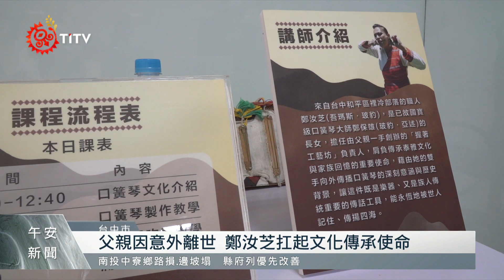口簧琴工藝家鄭汝芝 承接父親志業傳文化 2021-08-26 IPCF-TITV 原文會 原視新聞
在教室裡，鄭汝芝繼承了父親鄭保雄的工作，教導學員製作口簧琴，讓過去沒接觸過口簧琴的民眾，不僅能簡單彈奏口簧琴，也能從中認識泰雅族音樂文化。

109年，台中和平區口簧工藝師鄭保雄，不幸發生意外離世後，鄭汝芝就決定繼承父親工作，繼續傳承泰雅口簧琴文化，經過一陣子的沉澱跟學習，目前她也從事口簧琴製作跟教學工作，並突破一般人對口簧琴工藝家，多是男性為主的印象。

鄭汝芝過去跟隨在父親身邊，雖然對口簧琴工藝並不陌生，但無形中還是有來自父親鄭保雄的壓力，除了要求自己持續精進，也希望繼續為泰雅傳統工藝口簧琴，傳承發揚。